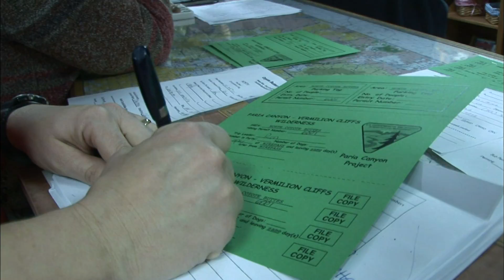【K】USA Travel-Paria Canyon[미국 여행-파리아캐니언]입장 제한지역 웨이브/Entering the Wave/Paia Canyon/Lottery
[한국어 정보]
파이아 캐니언의 입장권을 얻기 위해 미연방 국토관리국 캐나브 지사를 찾았다. 파리아캐니언의 웨이브 지역은 입장이 제한된 지역이다. “인터넷 예약으로 10명을 정하고, 나머지 10명은 직접 방문한 신청자 중에서 추첨합니다.“ 일단 신청서부터 쓰고 기다렸다. “하루에 20명밖에 못가요. 환경을 보호하기 위해서 20명만 갈 수 있게 하는 거죠. 만약 100명 정도 사람들이 몰린다면 파손되고 오염될 겁니다. 그곳이 볼거리는 정말 많죠.” 신청자가 많으면 로또식 복권추첨으로 입장권을 내준단다. 조금은 긴장된 분위기 속에서 복권 추첨이 시작됐다. 여기저기 실망한 기색도 보이고 여기까지 찾아 온 정성이 얼만데 꽝이라면 얼마나 서운할까? 운 좋게 3번, 내 번호가 당첨됐다. 당첨 된 사람들은 인적사항이 기재된 입장권을 받고 15달러의 입장료를 낸다. 나도 내일 웨이브로 갈 수 있는 행운권을 얻었다. 파리아캐니언 웨이브지역의 환상적인 모습이다. 벌써부터 마음이 설렌다.

Federal Bureau of Land Rove found a Canadian branch of the pie to get a ticket ah Canyon. Wave Canyon area of ​​Faria is the restricted entry area. "Establish 10 kills and Internet booking, the remaining 10 patients who visited the lottery directly from the applicant." I waited to write from one application. "Is not only 20 people a day. In order to protect the environment, only 20 would you be able to go. If 100 people Moline people will be damaged and contaminated. There are LOTS of Interest truly "next thing we applicant naejun as many lottery tickets lottery style. This was a bit of a lottery started in a tense atmosphere. Locate on the hospitality here How much bang do if how sad to look here and there is also a slight disappointment? Luckily three times, my number was won. The people makes a winning entrance fee of $ 15 tickets listed under the Personal Information. I got a lucky wave to go tomorrow. Paris is a fantastic view of the wave ah Canyon area. Already seolrenda mind.

[Information]
■클립명 :아메리카017-미국15-12 입장 제한지역 웨이브에 들어가는 방법/Entering the Wave/Paia Canyon/Lottery
■여행, 촬영, 편집, 원고 : 현상윤 PD (travel, filming, editing, writing : KBS Sangyoon Hyun TV Producer)

[Keywords]
아메리카,America,아메리카,미국,USA,United States of America,US,현상윤,2011,2월 February,애리조나,Arizona,Arizona